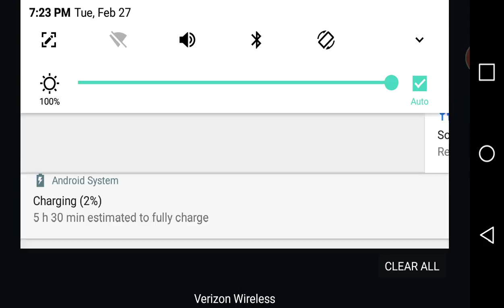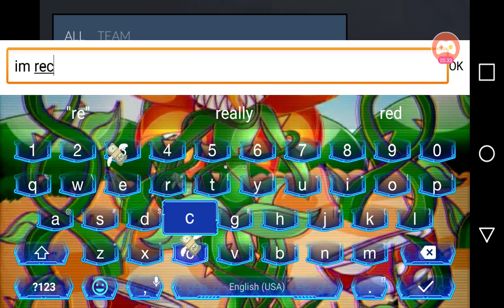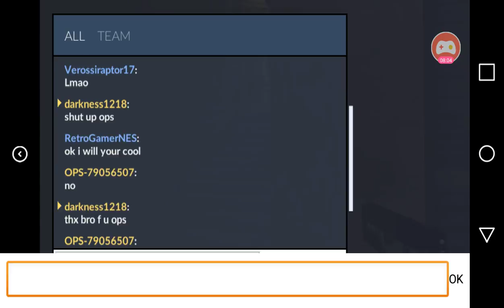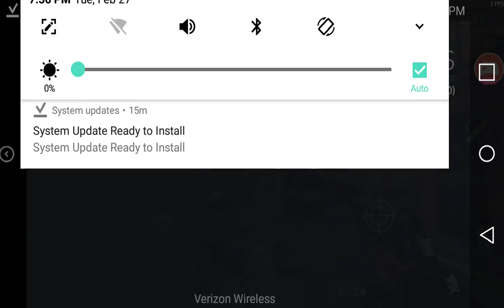February 28, 2018